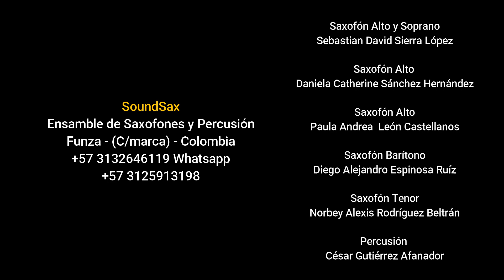SoundSax - Muchacha de Risa Loca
Muchacha de Risa Loca
Compositor: José Macias
Arreglo: Victoriano Valencia Rincón
Adaptación: Sebastian David Sierra López

Ensamble de Saxofones y Percusión

Fruto del proceso de formación llevado en la Escuela de Música del Centro Cultural Bacatá en Funza, este ensamble existe hace 5 años. En el 2012 Soundsax fue ganador del concurso departamental de música de cámara realizado en Funza Cundinamarca. También ha participado en  encuentros departamentales de música de cámara, realizados en Cota, Madrid  y Mosquera, además de la participación en  diferentes lugares como en la embajada de Holanda en Bogotá, Auditorios de Funza, Mosquera y Madrid entre otros, así mismo en auditorios en universidades como Universidad Javeriana, Universidad Central, Universidad Corpas y Universidad Pedagógica Nacional.
    Soundsax fue parte de una beca otorgada al compositor Sergio Cote con el proyecto Líneas fijas por el ministerio de cultura en el año 2014 en conjunto con la universidad Javeriana. En el año 2016 se vuelve a presentar al concurso departamental de grupos de cámara en Funza Cundinamarca en el cual ocupa el tercer puesto. A finales del año 2016 realizó una grabación en conjunto con la universidad Buenaventura.
     Actualmente el ensamble de saxofones Soundsax se perfila como una agrupación semi-profesional, aspirando a participar en diferentes espacios académicos a nivel nacional e internacional.